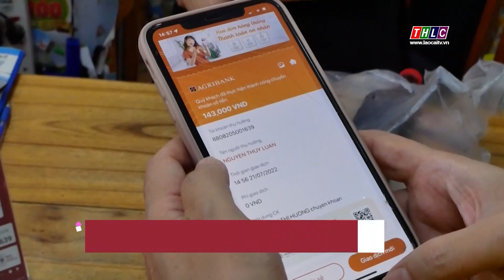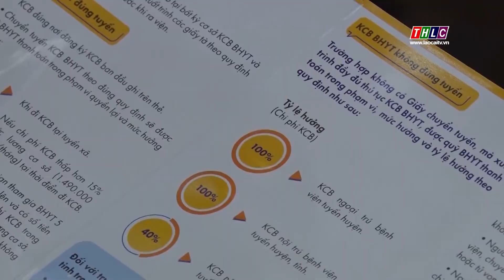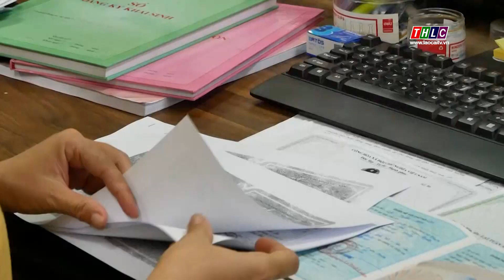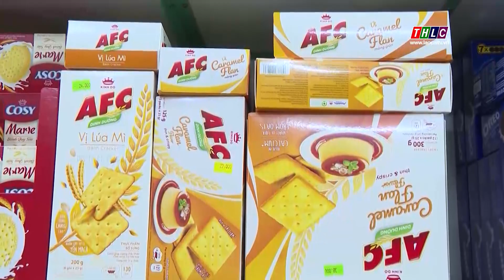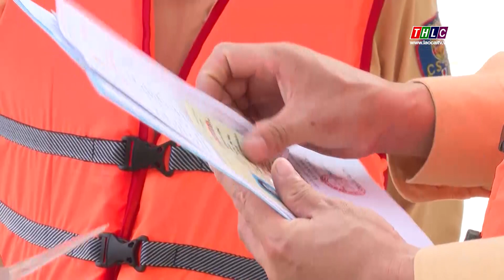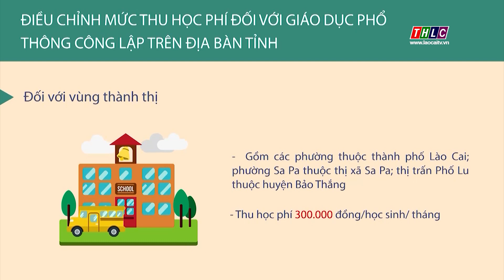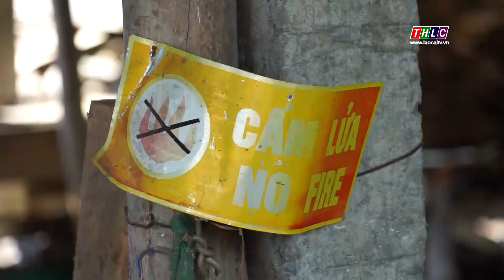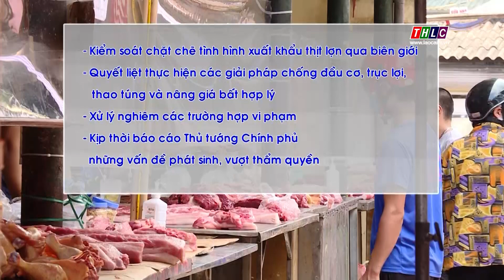Thời sự Lào Cai 11h30 (23/7/2022) | THLC